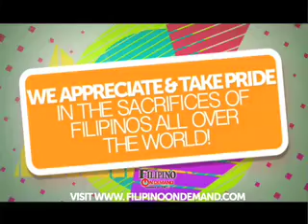John en Marsha